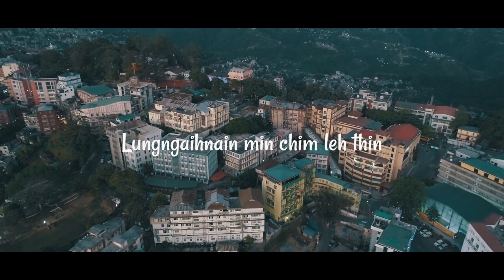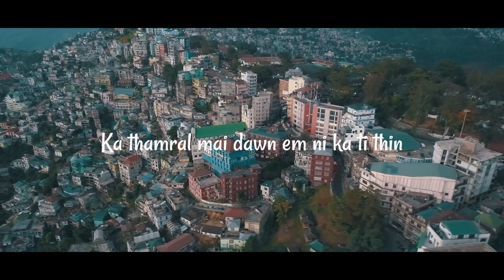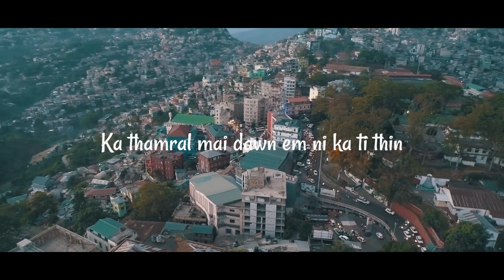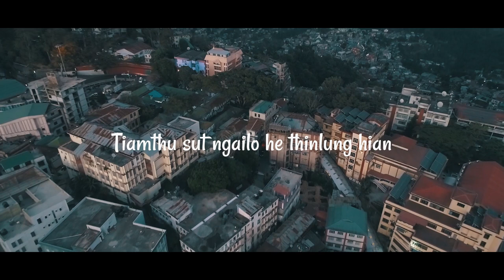CLAVIKORD- KA HUAISEN TAWK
Produce by:  David Lallawmzuala..
He hla hi Fela Ngente 3.4.2020  a  min boral san ta in a a ziah ani a, amah hriatreng nan kan han ti chhuak ve  ani.He hla puitlin theih nan a min puitu te zawng zawng chungah lawmthu kan sawi e.
To all the fighters who has been fighting for a day, trying to survive, be brave no matter how hard life is.. stay strong!